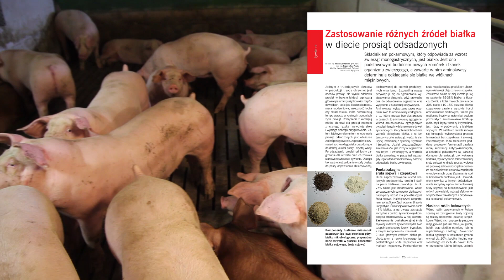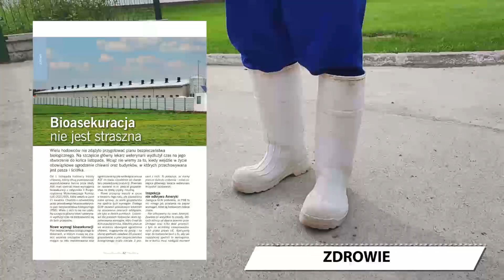Hoduj z Głową Świnie nr 6/2021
Zapraszamy do lektury nowego wydania magazynu Hoduj z Głową Świnie nr 6/2021.

Realizacja i montaż: Mirosław Lewandowski